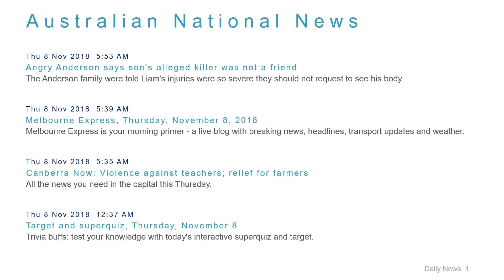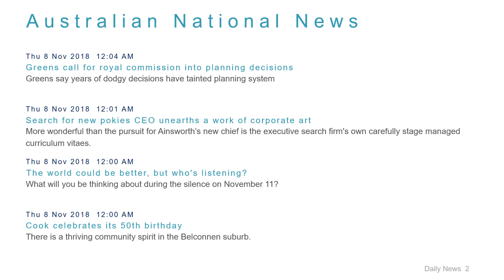National News Headlines for 8 Nov 2018 - 8 AM Edition